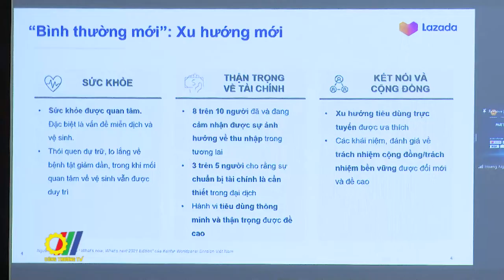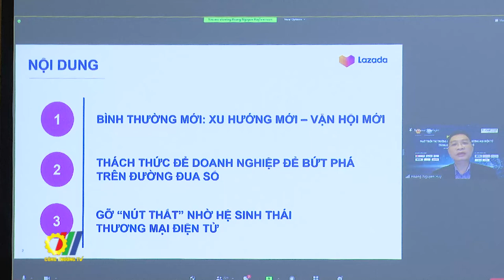Phát triển thị trường cho doanh nghiệp thương mại điện tử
Mới đây, tại Hà Nội, Bộ Công Thương phối hợp với Bộ Khoa học và Công nghệ tổ chức hội thảo “Phát triển thị trường cho doanh nghiệp thương mại điện tử trong bối cảnh chuyển đổi số”…